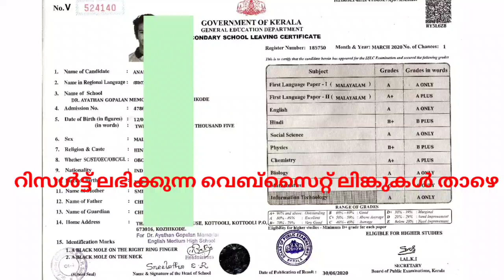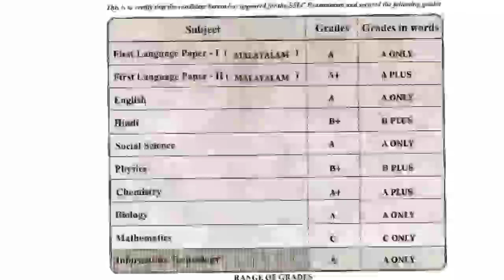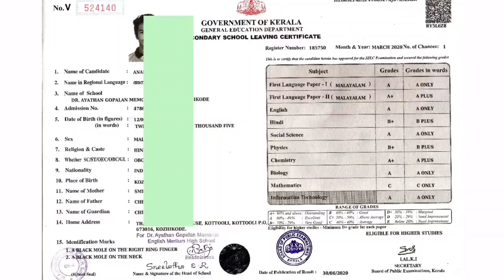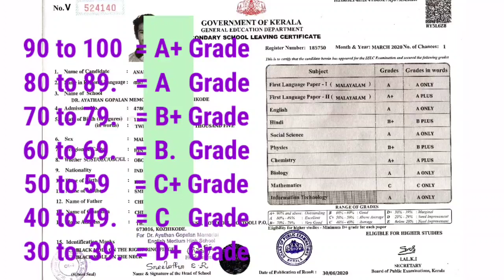SSLC certificate details Malayalam, SSLC Mark list details Kerala, SSLC pass mark 2022 malayalam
SSLC & plus two result 2022 saphalam  application